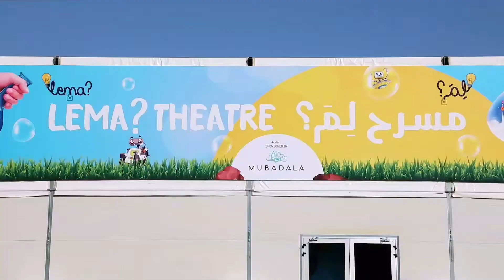LEMA? Programme Closes Its 2017 - 2018 Schools Tour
With the closing of 2017 – 2018 academic year, the lema? programme run by The Department of Education and Knowledge (ADEK) with the support of its Platinum Sponsor, Mubadala Investment Company, receives a positive response from teachers, saying that their students were highly enthusiastic and content with the initiative.

More than 1,000 teachers where surveyed throughout the academic year, all of whom said they were pleased with the appropriateness of the content in line with their pupil’s age group, with 85.59% confirming they are ‘very satisfied’ and 14.31% saying they are just ‘satisfied’.